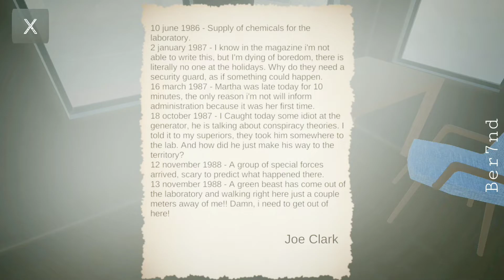The Chapter Seven - Chapter 2 Full Gameplay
My Screen Recorder:
💚AZ Recorder
My Video Editor:
💚Power Director